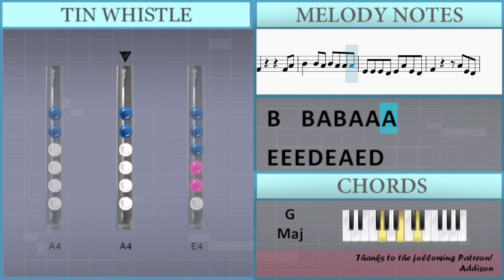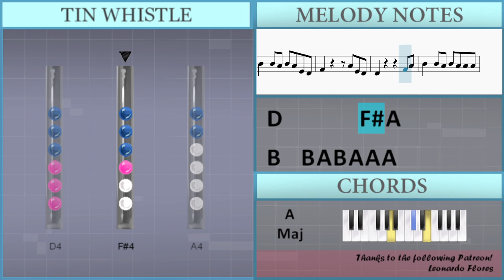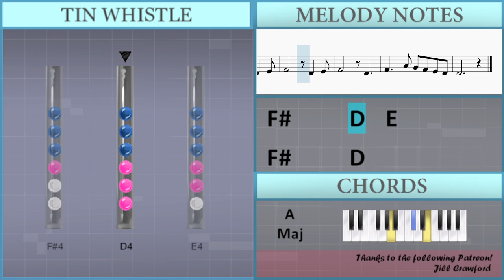SUPER EASY: How to play Wolves by Selena Gomez on Tin Whistle (Tutorial)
Comment and let us know how the videos have helped you. It keeps us going! :)The easiest way to learn how to play Wolves (SUPER EASY) by Selena Gomez on the tin whistle. It's a tin whistle tutorial for Wolves (SUPER EASY) by Selena Gomez.

EasyTinWhistleLesson teaches you to play the your favorite instrument, through easy and simple animation so that you too can learn how to play Wolves (SUPER EASY) by Selena Gomez on the tin whistle easily. A tin whistle tutorial with visual animation graphic.

Lettered notation:
Gb4 A4 A4 B4
D4 D4 D4 A4 Gb4
D5   Db5   B4 Db5   B4   A4
B4   A4   Gb4 A4   A4   A4
B4   Gb4
B4   Gb4
B4   Gb4
Gb4 A4
B4   B4 A4 B4 A4 A4 A4
E4   E4 D4 E4 A4 E4 D4
Gb4       A4 E4 D4
Gb4         Gb4 A4
E4 E4 E4 D4 E4 A4 E4 D4
Gb4       D4 D5 Db5
B4   B4 A4 B4 A4 D5 Db5
B4   B4 A4 B4 A4 E4 D4
D4         Gb4 A4
Gb4     G4 Gb4 E4 D4
D4       D4   E4
Gb4       D4   E4
Gb4       D4
Gb4   A4 G4 Gb4 E4 D4
D4       D4   E4
Gb4       D4   E4
Gb4       D4
D4